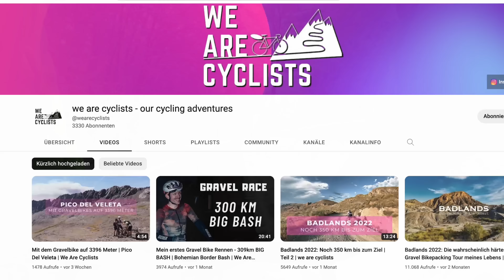SNOVEL-TOUR mit Nick & Sandra von @wearecyclists 🥶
Bei Minusgraden und Schnee zu graveln ist eine super Idee. Gemeinsam mit Nick und Sandra vom YouTube Kanal haben wir uns aufgemacht zum Starnberger See.

Viel Spaß!